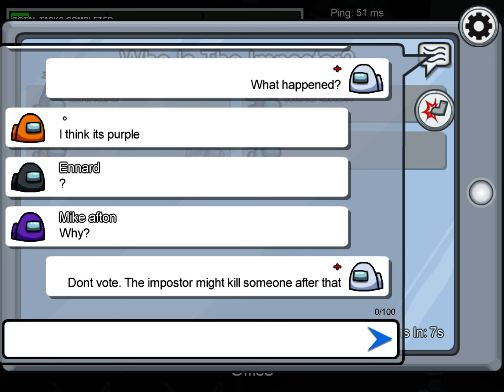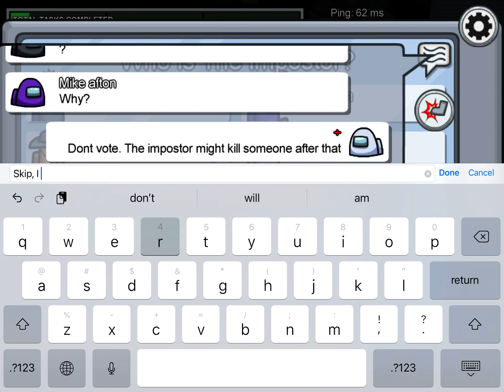Doing every sabatoge in polus